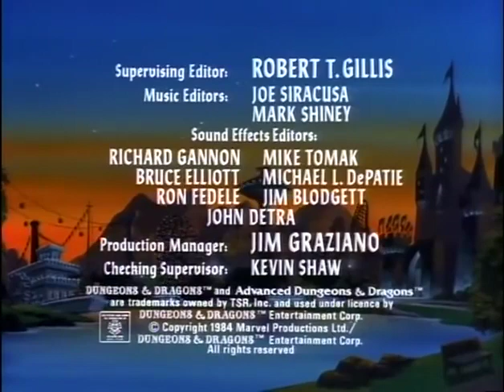Caverna do Dragão - O Vale dos Unicórnios (DVD)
Os garotos ajudam um unicórnio conhecido como Prateado, líder do último bando de unicórnios. Durante a batalha contra lobos que estão atacando o bando, eles não percebem que Uni é levada por um velho e ardiloso mago chamado Kelek, que está tentando roubar os chifres dos unicórnios, devido ao poder de teletransporte que eles possuem. A fim de derrotar Kelek, os garotos enfrentam o desafio de tentar uma aliança com o Vingador.

Nome Original: Valley of the Unicorns.
Roteiristas: Paul Dini, Karl Geurs.
Data Original: 8 de outubro de 1983.

Estúdio de Dublagem: Herbert Richers.